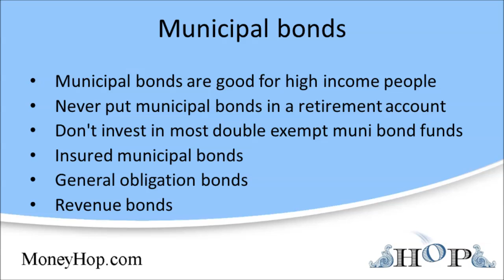Municipal bonds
Municipal bonds are good for high income people

Although investing in foreign bonds isn't a great idea for anyone, investing in municipal bonds may be a good idea for some people.

If you have a fairly high income, you should take a look into investing into municipal bonds. Almost all municipal bonds are exempt from federal income tax, and most municipal bonds issued in your state also are exempt from state income taxes.

However, only the interest income is exempt from taxation. If you sell a municipal bond, or bond fund, at a gain, you'll have to pay capital gains taxes.

If you're in the 28 percent marginal tax bracket, municipal bonds are probably worth a look. If you're in the 31 percent marginal tax bracket, municipal bonds are certainly worth investigating.

However, since municipal bonds are exempt from federal income tax, these bonds will offer a yield that is lower than the more creditworthy US Treasury bonds. To determine if investing in municipal bonds is right for you, you need to compare the after-tax yields of munis with taxable bonds of comparable credit quality.
How to tell if you should invest in municipal bonds

Suppose blue chip corporate bonds are yielding 10 percent, and municipal bonds yield only 8 percent. If you're in the 15 percent marginal tax bracket, the corporate bonds will provide a higher after-tax yield.

However, if you're in the 28 percent or higher bracket, the municipal bonds provide a higher after-tax return. And remember that municipal bond funds come in all different maturities including money market funds.
Never put municipal bonds in a retirement account

Notice that you should never invest in municipal bonds inside of a retirement account. Retirement accounts already provide tax sheltering, so go for the higher yield provided by something like a corporate bond instead of the lower municipal yield.

Also, if you're investing in municipal bonds, keep an eye on tax reform legislation. Tax reform packages offered by both Republicans and Democrats would end the tax exempt status for municipal bonds. If these tax reform packages became law, municipal bond prices will drop.
Don't invest in most double exempt muni bond funds

Finally, should you invest in a so-called double-exempt municipal bond fund? The answer is usually no.

These funds invest in municipal bonds issued by a single state. For example, California investors might want to invest in a California double-exempt fund that invests only in California municipal bonds.

This way, the interest income earned by the California investor is exempt from federal income tax and California state income tax. This makes the after-tax yield even better for a California investor.

Almost every state has double-exempt bond funds. Even states that have no state income tax for some reason have double-exempt bond funds.

However, most of these funds should be avoided. The problem with most of these funds is that their fees are too high. A typical double-exempt bond fund charges a sales load of 5 percent and has an expense ratio of well over 1 percent.

However, if you live in a big state with high tax rates like California or New York, you probably can find a bond fund that is both double-exempt for your state and has low costs. The Vanguard mutual fund family is usually the place to look for these kind of funds.
Insured municipal bonds

There are several levels of credit risk in municipal bonds. Conservative investors can invest in insured municipals where an insurance company will assume the local government's obligations if the local government goes bankrupt. This insurance comes at a price, generally in the form of reduced yield.
General obligation bonds

Uninsured general obligation municipal bonds aren't as safe as insured municipals, but they are generally good credit risks.

General obligation bonds are backed by the local government's full taxing authority. With GO bonds, the local government has the obligation to raise taxes to meet the debt payments.
Revenue bonds

Revenue bonds are another form of municipal bond. In this case the municipality doesn't guarantee that the local government will be liable for the debt.

Revenue bonds typically are issued to pay for new sewers, stadiums or airports. The water department or stadium collects usage fees, and these fees are used to pay off the debt. If the usage fees aren't sufficient to pay off the debt's obligations, the government isn't on the hook to make up the difference.

Revenue bonds for essential services like sewage are probably safer investments than bonds used to finance things like stadiums or convention centers.